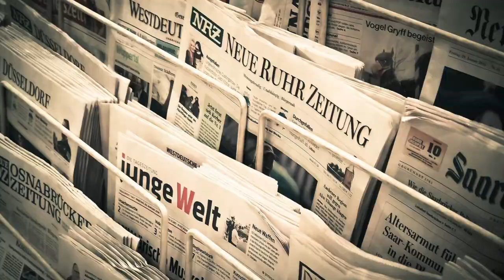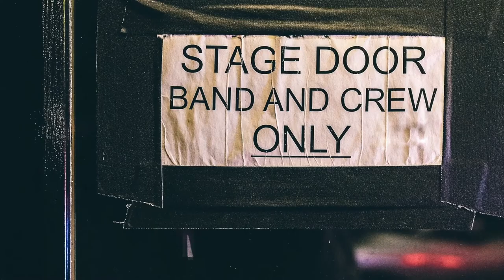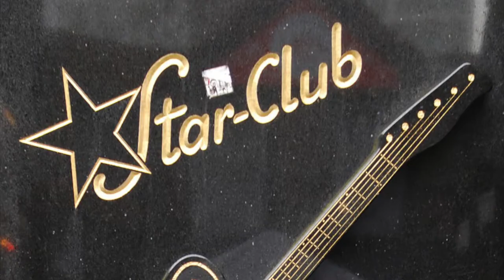Hamburg Stomp - Paul Brindley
Original Song by Paul Brindley - Vid by Jase